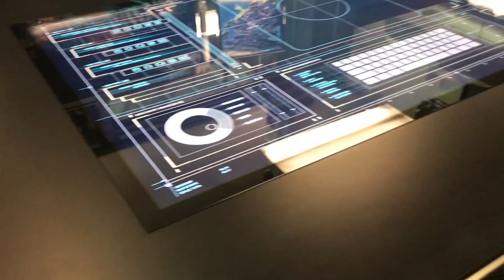Back Stage Tour of Hawaii 5-O | My Perspective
"My Perspective” are short vlogs of my adventures through life.